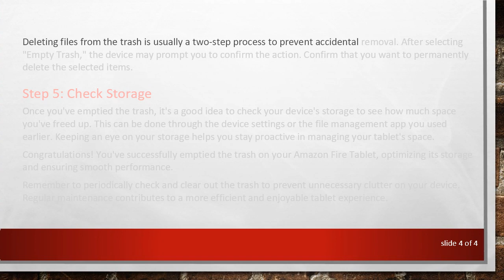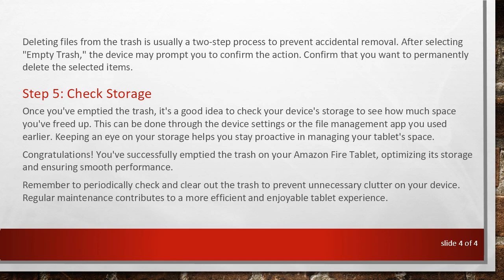Managing Trash on Your Amazon Fire Tablet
Summary: Learn how to efficiently empty the trash on your Amazon Fire Tablet with this comprehensive step-by-step guide. Keep your device clutter-free and optimize storage effortlessly.

Managing Trash on Your Amazon Fire Tablet: A Step-by-Step Guide

If you're a proud owner of an Amazon Fire Tablet, you might be wondering how to empty the trash and free up valuable storage space on your device. Just like any other electronic device, tablets accumulate unnecessary files over time, and managing your trash is a key aspect of maintaining optimal performance. In this guide, we'll walk you through the steps to empty the trash on your Amazon Fire Tablet.

Step 1: Locate the Trash

Amazon Fire Tablets, like many other devices, have a designated folder for deleted items, often referred to as the "Trash" or "Recycle Bin." To find this folder:

Open the "Home" screen on your Amazon Fire Tablet.

Look for the "Apps" tab and select it.

Find the "Docs" app or any file management app you use.

Once you're in the file management app, you should see an option for "Trash" or "Recycle Bin." Tap on it to proceed to the next step.

Step 2: Review Deleted Items

Before permanently deleting the items in the trash, it's a good practice to review them. This step helps ensure you don't accidentally delete something important. Inside the "Trash" folder, you'll find a list of recently deleted files. Take a moment to browse through the items and make sure you want to remove them permanently.

Step 3: Empty the Trash

After reviewing the deleted items and confirming that you want to proceed, it's time to empty the trash. Look for an option that says "Empty Trash" or a similar phrase, usually located at the bottom or top of the screen. Tap on this option to initiate the permanent deletion of the items in the trash.

Step 4: Confirm Deletion

Deleting files from the trash is usually a two-step process to prevent accidental removal. After selecting "Empty Trash," the device may prompt you to confirm the action. Confirm that you want to permanently delete the selected items.

Step 5: Check Storage

Once you've emptied the trash, it's a good idea to check your device's storage to see how much space you've freed up. This can be done through the device settings or the file management app you used earlier. Keeping an eye on your storage helps you stay proactive in managing your tablet's space.

Congratulations! You've successfully emptied the trash on your Amazon Fire Tablet, optimizing its storage and ensuring smooth performance.

Remember to periodically check and clear out the trash to prevent unnecessary clutter on your device. Regular maintenance contributes to a more efficient and enjoyable tablet experience.